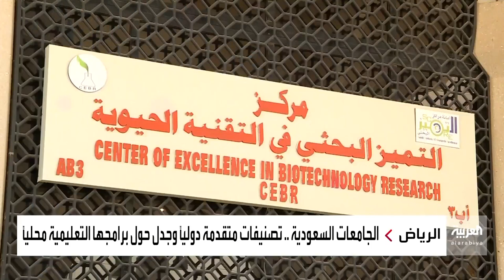السعودية.. فجوة لم تسد بين مخرجات التعليم وسوق العمل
بينما تحتل بعض الجامعات السعودية مرتبات متقدمة في التصنيفات الشهيرة عالمياً إلا أن الحاجة للتطوير دفعت كثير من الجامعات إلى تبني خطة تطوير شاملة بعد جدل مستمر حول ارتفاع نسبة عطالة الطلاب الجامعيين ومدى موائمة مخرجات التعليم لسوق العمل